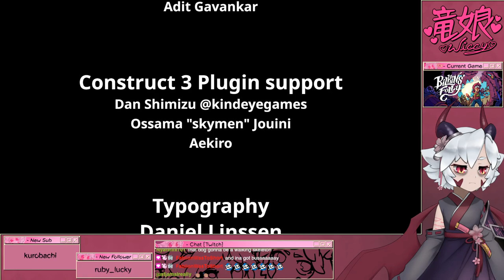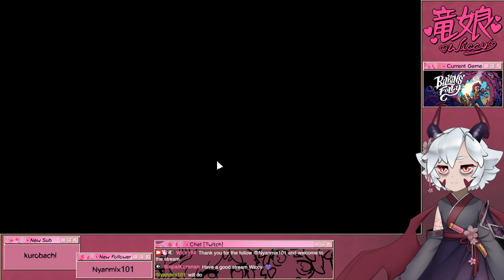[AUS Vtuber] Wiccy plays Bilkins' Folly #6 [END]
Twitch Vod of Wiccy playing Bilkins' Folly.

Percival “Percy” Bilkins is a treasure hunter on a mission to find his missing mother and grandfather, who mysteriously disappeared many years ago. The only problem? His ship got wrecked in a storm, and he needs to find a new way forward. Together with his family’s beloved dog Drayton, Percy must find a new ship, reunite with his crew, and discover family secrets that will change his life forever. Oh, and dig for hidden treasure of course.

Bilkins’ Folly is a narrative adventure game about a boy and his dog. Team up with your canine best friend to uncover every nook and cranny of this region. With the help of Percy’s expert cartography skills, you can customize your map to help you solve puzzles and unlock other secrets. But be warned: some puzzles in this world are harder than others, and you might need to return to them later in your journey.

Your friendship with Drayton will be your biggest asset when navigating through the world of Bilkins’ Folly. By spending quality time together, you can level up your bond and earn points to spend on new skills that can be used to clear obstacles. This will aid you in your search for family and riches and take you to places previously unseen.

~ Features ~
Explore a series of unusual and lively islands riddled with history, mystery, and (most importantly) treasure.
As your bond with Drayton grows, he'll learn new skills that will help you solve puzzles and uncover secrets.
Expand your ship’s crew by recruiting aspiring sailors to join your ranks.
Socialize with the many quirky inhabitants of the islands—but keep in mind they’ll remember how you treat them.
X marks the spot! Customize your map to work for you by drawing lines and placing icons on your map to aid you in your treasure hunting escapades.
Fish for interesting sea creatures and record your findings in your journal.
Enter treasure hunting competitions to earn trophies and bragging rights.
Pick locks, herd sheep, and more in charming minigames.
Yes, you can pet the dog.

00:00:00 Preroll
00:15:40 Gameplay
03:33:59 Ending